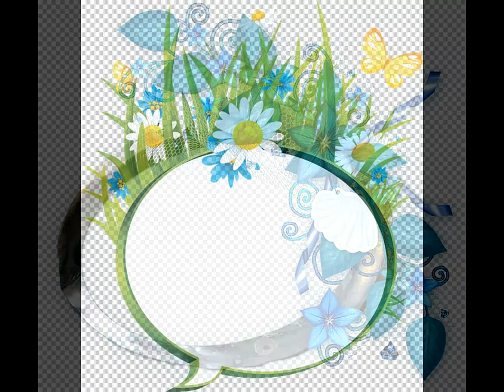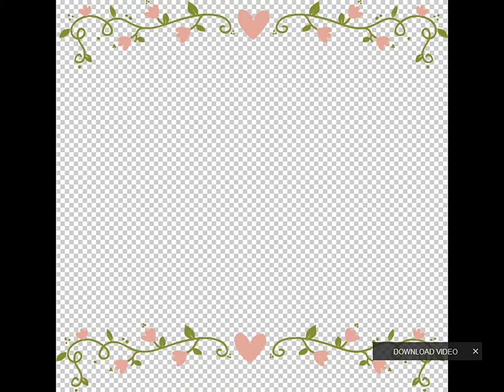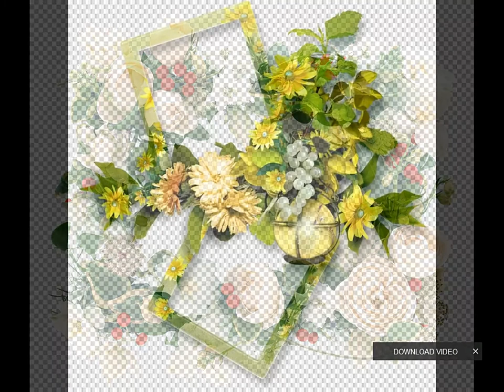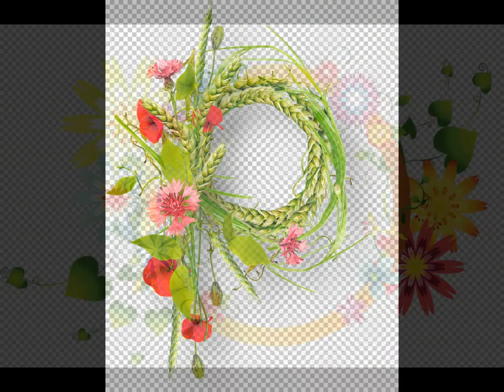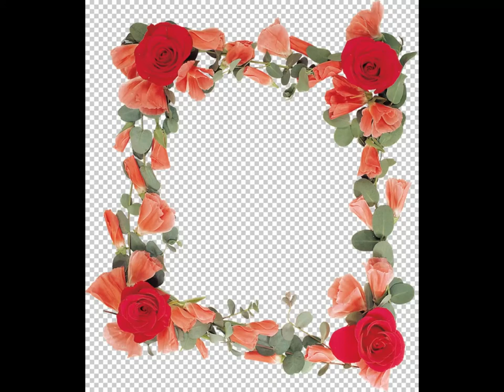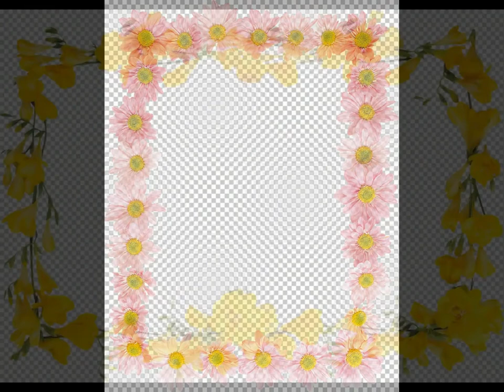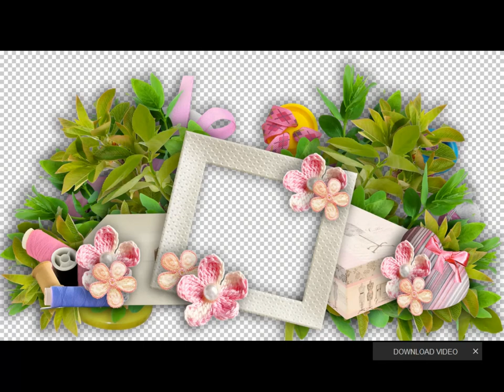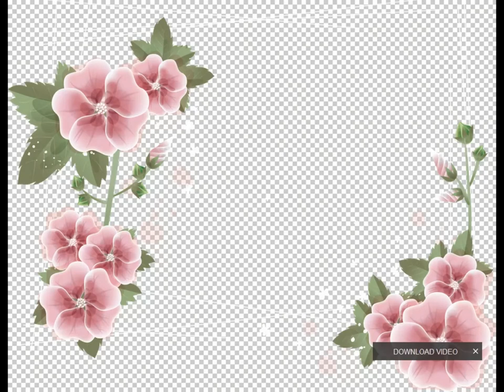Floral frame PNG P1 |Mixed Frames |Wedding Frames | 2022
FILES DOWNLOAD LINK LISTED HERE !